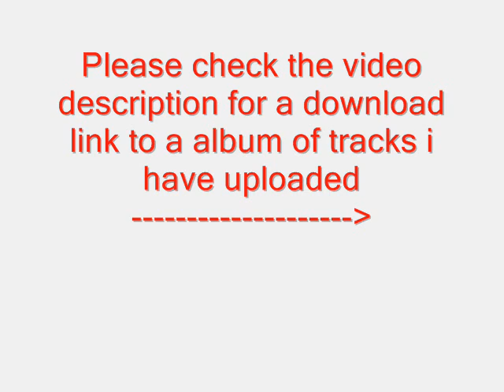Bob42jh Compilation - Cloudy and Grey [Xmas Gift]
Heres a present to all the people who have supported my channel! A download link to a compilation cd of some of my recent uploads for you to enjoy!

Please comment on this video to let me know what you think!